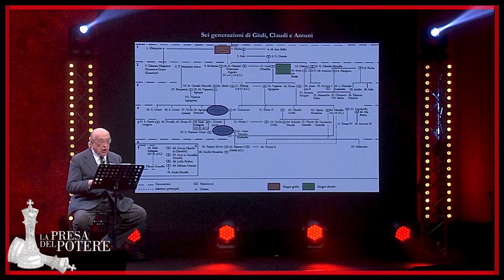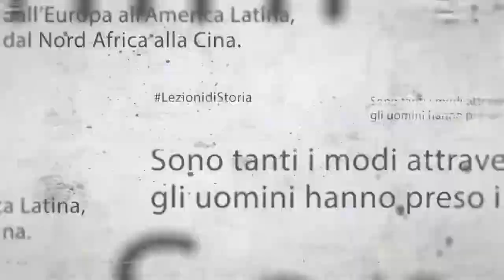Andrea Carandini: Agrippina, Una donna al comando - La presa del potere, Lezioni di Storia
Nella Roma imperiale, crudele teatro di intrighi e sanguinosi giochi di palazzo, tremenda galleria di imperatori folli, spietati e megalomani, spicca la storia di una donna e della sua strabiliante scalata al potere: Giulia Agrippina Augusta, astuta madre e imperatrice, capace di ordire i più tremendi inganni pur di ottenere ciò che voleva.

Domenica 14 marzo in prima visione, Andrea Carandini racconta dall’Auditorium ‘Agrippina, una donna al comando’, la sconvolgente presa del potere dell’imperatrice Giulia Agrippina Augusta, una delle figure femminili più controverse e affascinanti del periodo più spietato della storia Romana.
A grande richiesta, la lezione sarà online a partire dalle ore 8 del 14 marzo sulla piattaforma AuditoriumPlus. Alle ore 19 sulla piattaforma ci sarà poi un dialogo in diretta fra l’autore e Paolo di Paolo durante il quale si potrà intervenire con domande e commenti.

Tutte le lezioni sono introdotte da Paolo di Paolo. Singola lezione: 5 euro. Abbonamento a 10 le lezioni: 40 euro. Le lezioni sono disponibili fino al 30 giugno. Info e biglietti